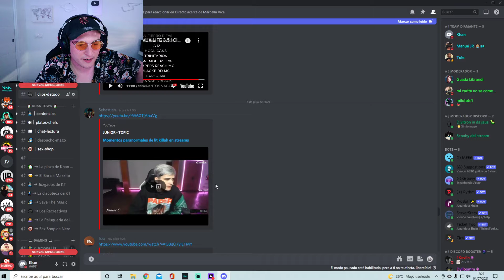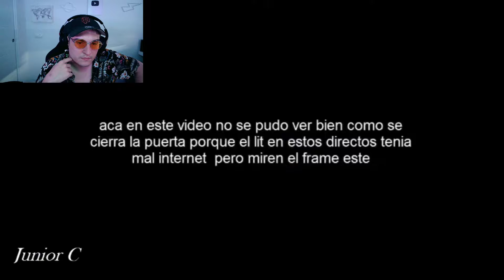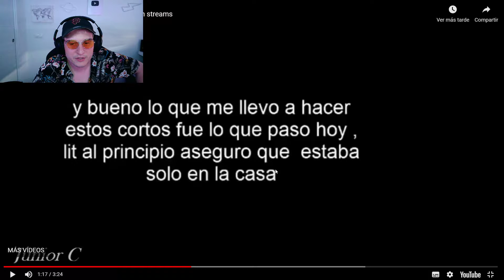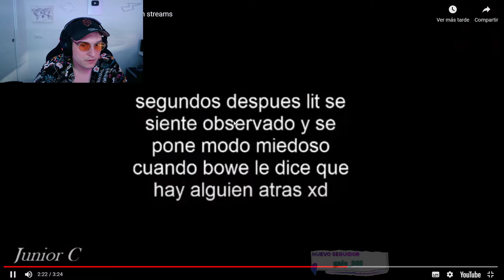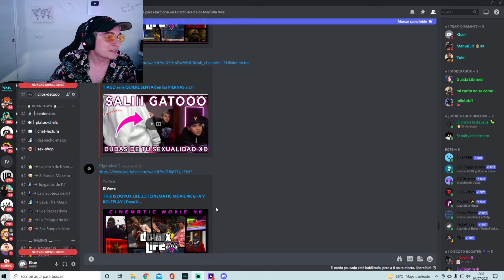Khan reacciona a momentos paranormales de Lit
Contenido del stream de khan del 04/07/21.